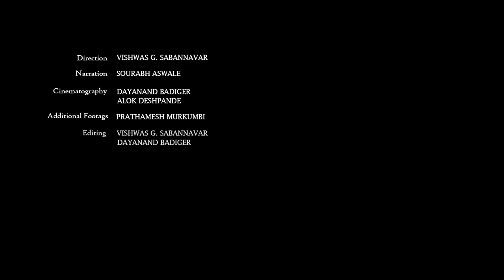Asha Kiran Planetarium Belgaum - India's First Planetarium Built Inside A House | Story Cast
A visit to a planetarium can be a defining moment as you get to see the universe from a whole new perspective. Planetariums introduce you to the world you were never familiar with. Most of the kids get really fascinated to know more about the outer world thus this planetarium was started with the main motto of spreading Space Education to every possible student.

Asha Kiran Planetarium, School of Astronomy and Audio-Visual Education Research Centre is India's First Private Planetarium situated in Belgaum, Karnataka, India.

Prof. Christopher Hukkeri, the founder of Asha Kiran Planetarium wanted the young generation to know about space and the universe thus the idea of opening a planetarium in Belgaum struck him. But the challenges weren't less as building a planetarium is expensive.

Asha Kiran Planetarium is spread over the top two floors of his four-story building in Ganeshpur, where the sky observatory is on the terrace with some dedicated space of R & D as well. The planetarium has the capacity for an audience of 120 persons. The 40 feet wide skydome is tilt for a wide-angle to look at the sun, moon, stars, etc.

Watch the awesome journey of Christopher Hukkeri, along with his son Anand Hukkeri and his family build India's First Private Planetarium Inside Their House.

About Us:
At Story Cast, we aim to produce content showcasing the life journey of Entrepreneurs and of those who are associated with social achievements.